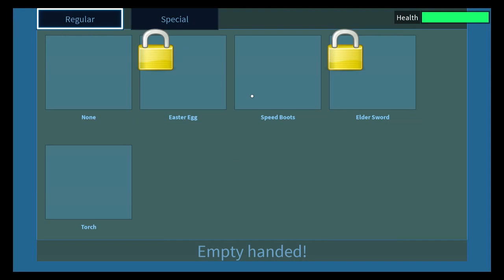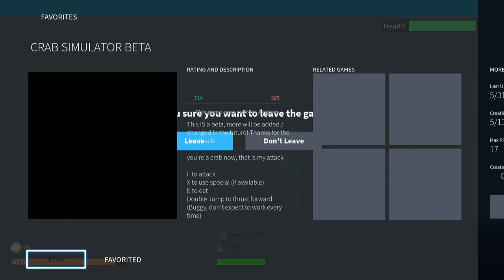Roblox - Crab Simulator (BORG COLLECTIVE & Bestkillerbk)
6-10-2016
XBOX ONE